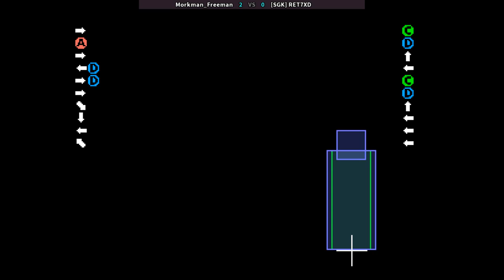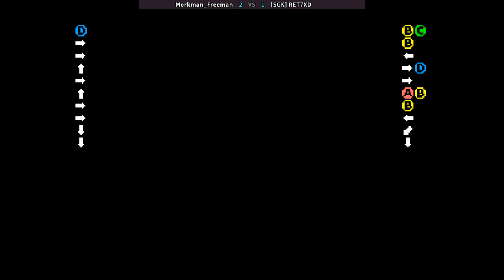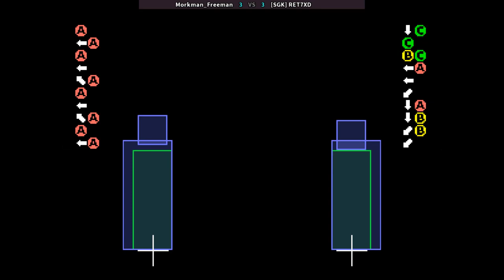KOF 98 BC System - Morkman_Freeman VS [SGK] RET7XD